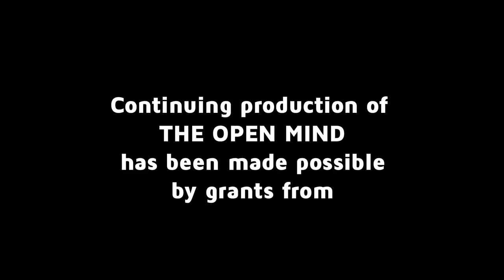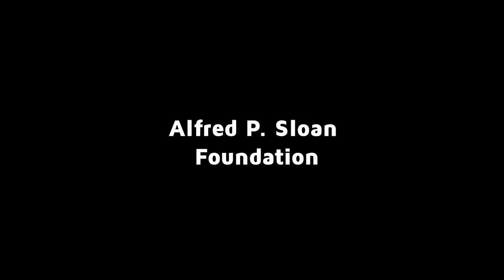Hanna Ingber on The Open Mind: How Readers are Transforming the Newsroom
On The Open Mind, Hanna Ingber, editorial director of The New York Times Reader Center, discusses connecting journalists and readers.